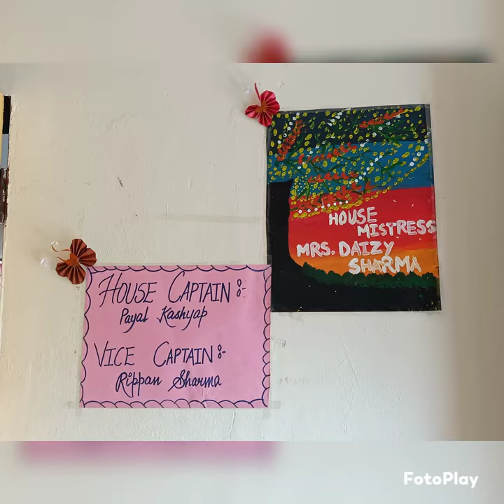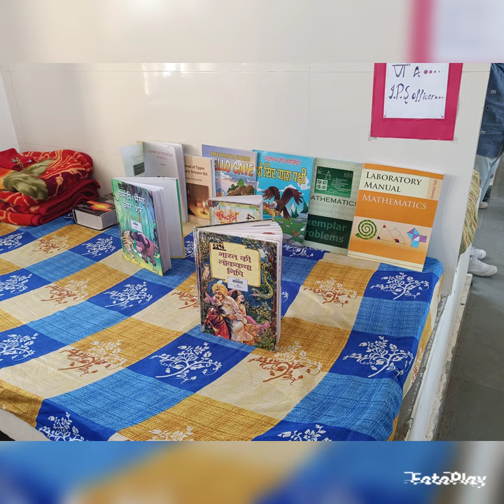Holding house girls participated in cleanliness competition Today, video by Daizy IC HHG